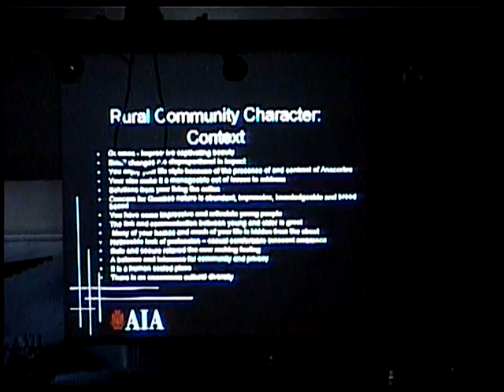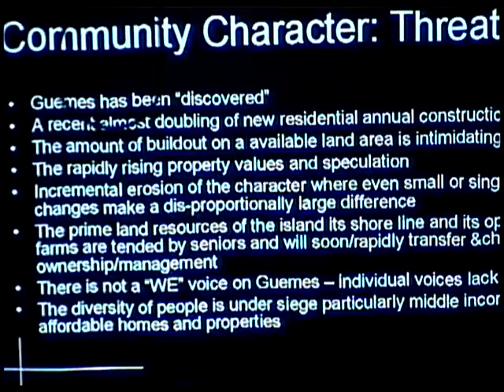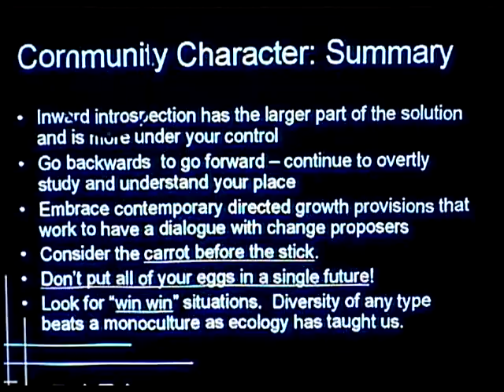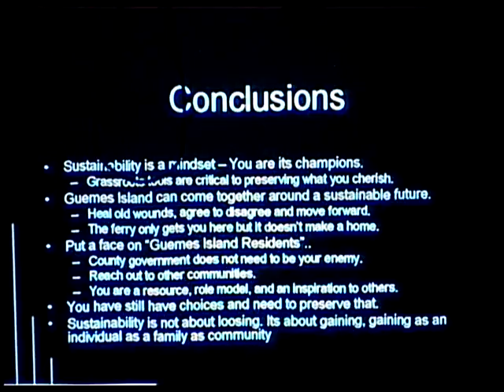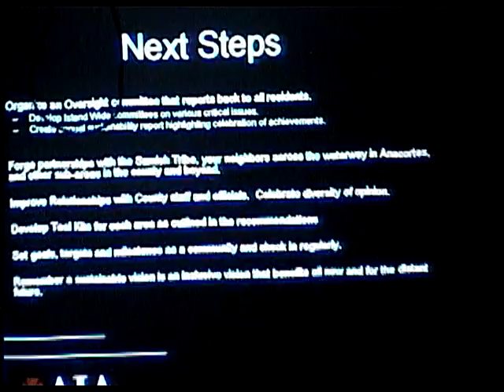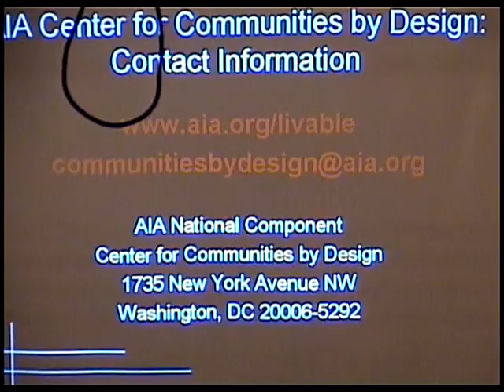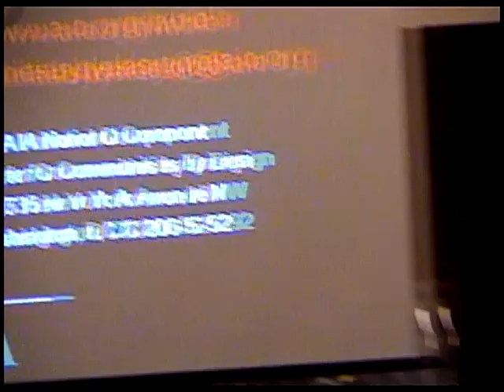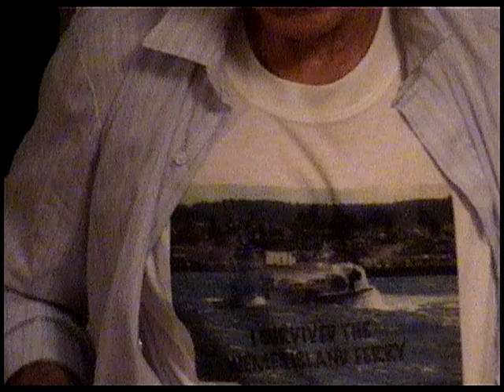AIA Meeting part 2 - 6-22-2006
American Institute of Architects' "Center for Communities By Design" sent a Sustainable Design Assessment Team (SDAT) to Guemes Island in 2006 for a charrette, and portions of it were taped. A detailed written report was also issued after the event.